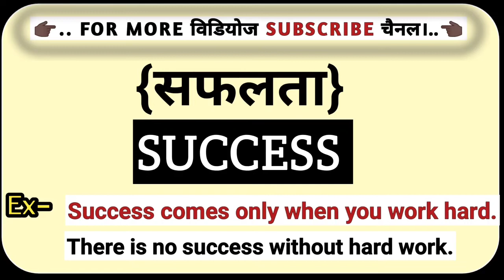सफलता को अंग्रेज़ी में क्या कहते हैं?|| Safalta Ka English Matlab Kya Hota Hain|| Only English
safalta ko english mein kya kahate hain
safalta in english
safalta ka english matlab
safalta ka english mean kya hota h
safalta ka english arth kya hota hai